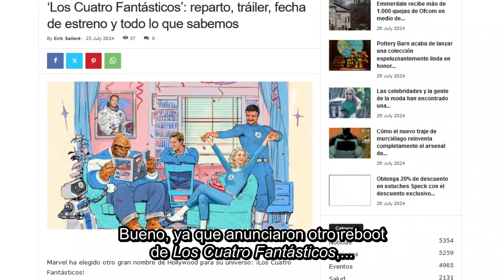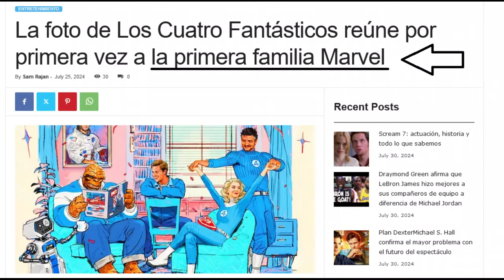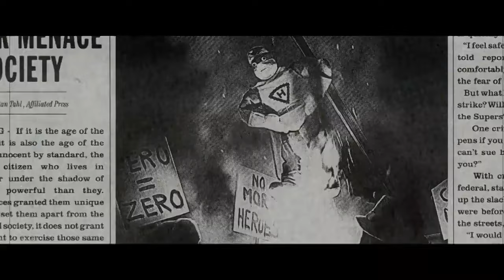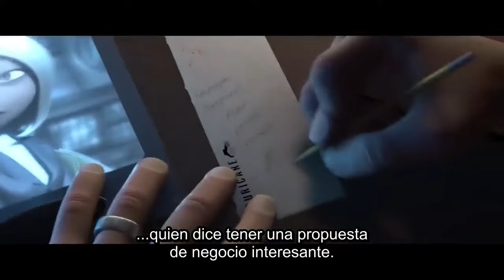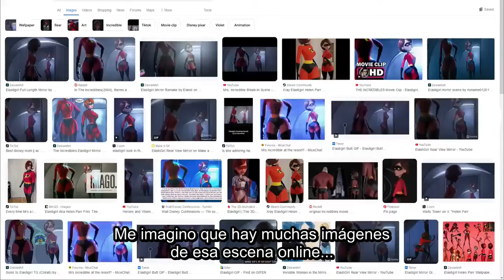Los Increíbles - 689 - Crítico de la Nostalgia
20 años después de que la súper familia de Pixar llegara a los cines, el Crítico de la Nostalgia decidirá si aún merecen llamarse "los verdaderos Cuatro Fantásticos". El Crítico de la Nostalgia le echa un vistazo a "Los Increíbles."